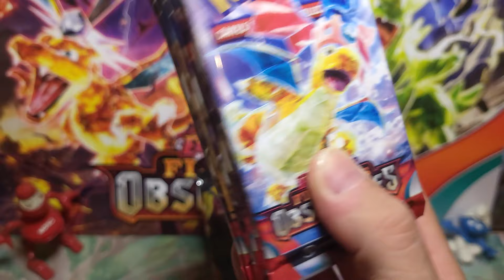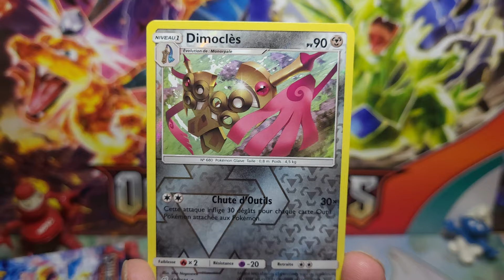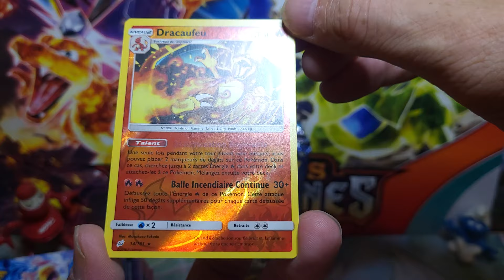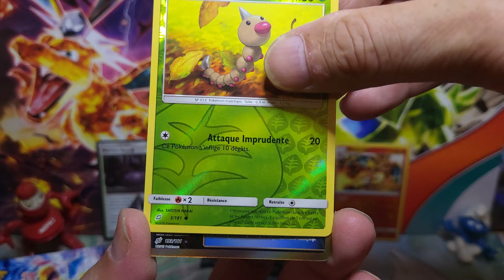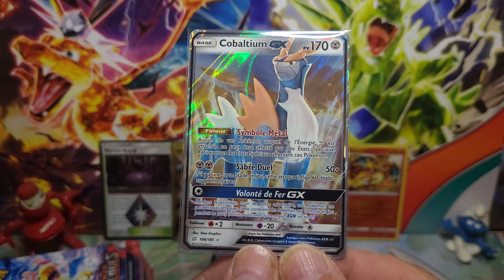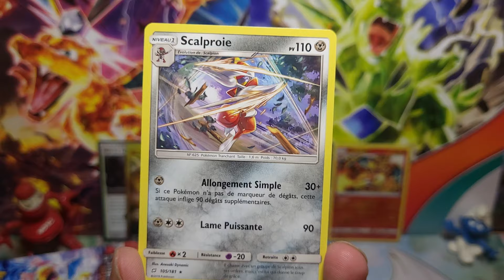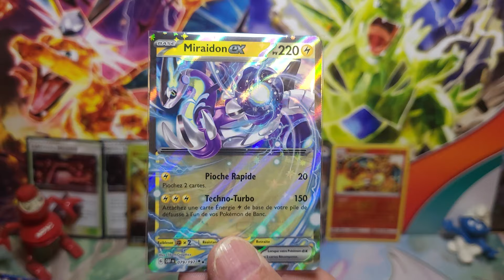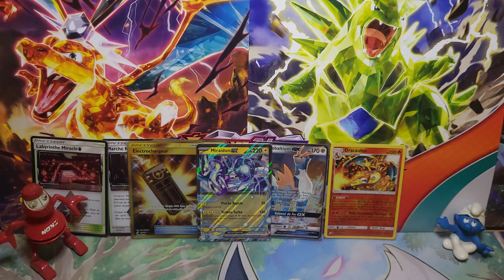10 boosters duo de choc magnifique tirage +1 ETB flammes obsidiennes !!! on sort du hits !! 😍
a gagner 500 abonnées etb pokémon go !! x3 !!!
a gagner 1K abonnées ultra premium dracaufeu !! x1